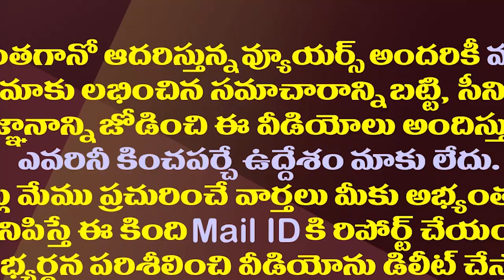టీడీపీలో హాట్ టాపిక్..1983 మోడల్ లీడర్స్ ఇక అవుట్| Chandrababu Decided To Keep Those Leaders Away